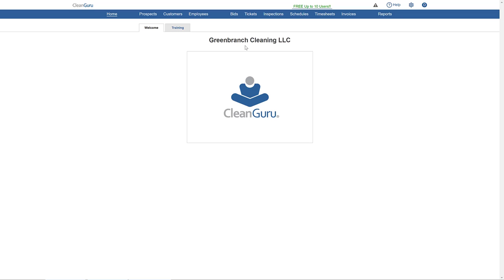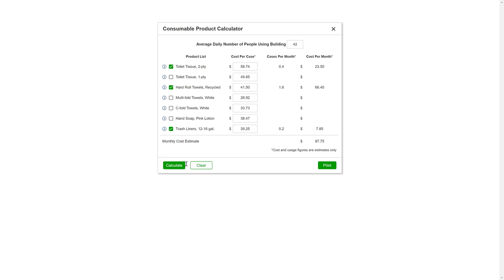CleanGuru - Use Supply Calculator